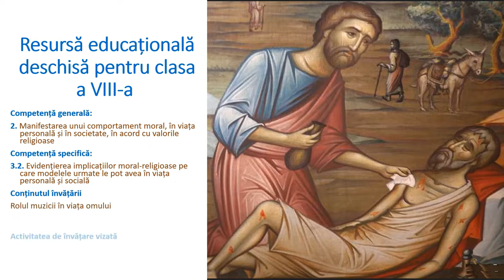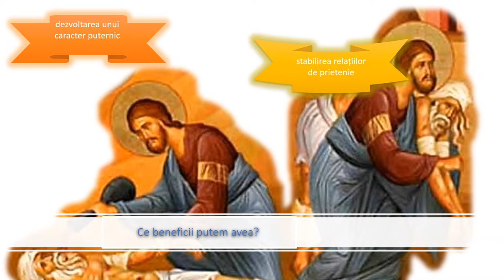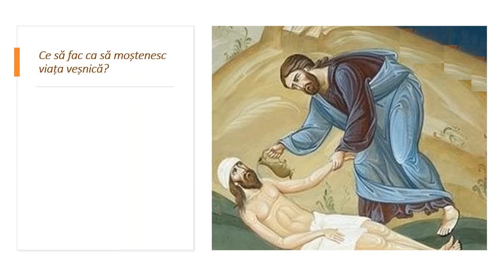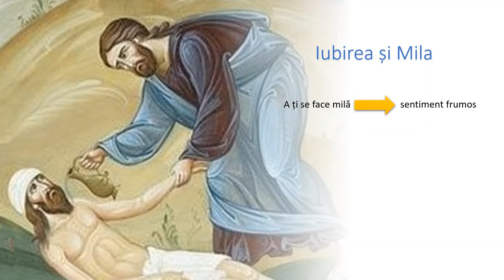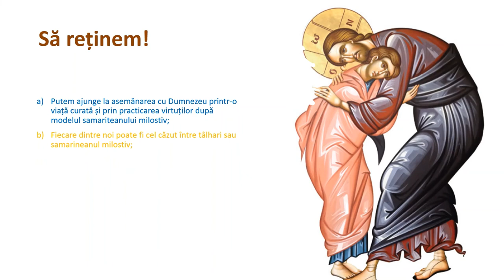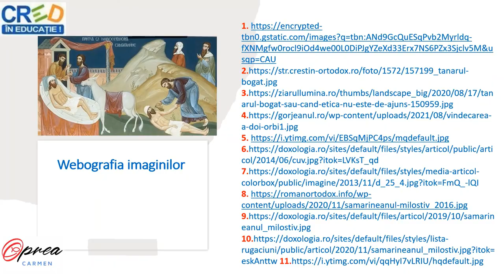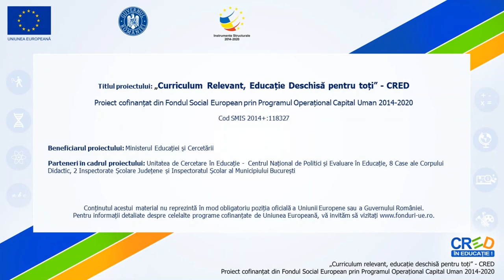Provocări ale lumii contemporane și atitudinea creștinilor (Pilda samarineanului milostiv)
Resursa conține informații despre provocări ale lumii contemporane și atitudinea creștinilor.
Resursa începe cu pilda samarineanului milostiv în care se vorbește despre tipuri de atitudini și comportamente ale omului în relație cu aproapele aflat în stare de suferință, dar oferă și soluții de abordare și rezolvare a situației, valorificând iubirea și mila.
În partea imediat următoare se vorbește despre simbolistica parabolei, despre datoria noastră față de aproapele despre alegerea modelelor noastre.
În încheiere elevii sunt antrenați să exerseze prin joc cele învățate iar la final este dat un sfat bun.
Scopul urmărit de resursa propusă:
- familiarizarea elevului cu analizarea mesajului moral-religios din pildele Domnului Iisus Hristos, cu relevanță pentru înțelegerea iubirii lui Dumnezeu față de om și față de lume;